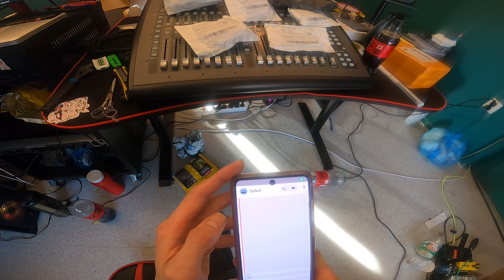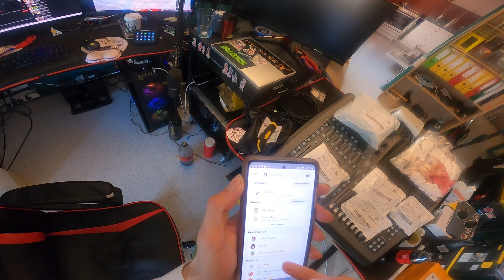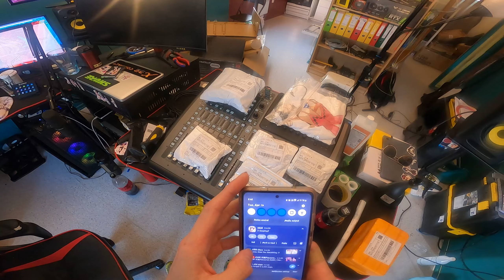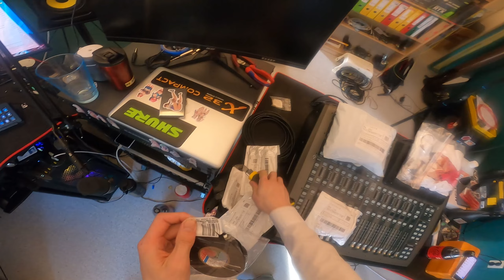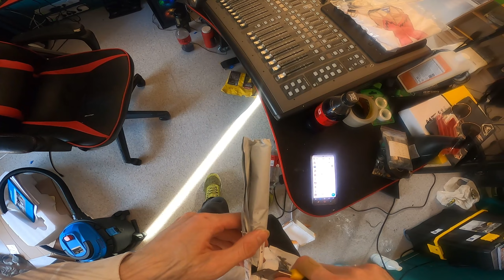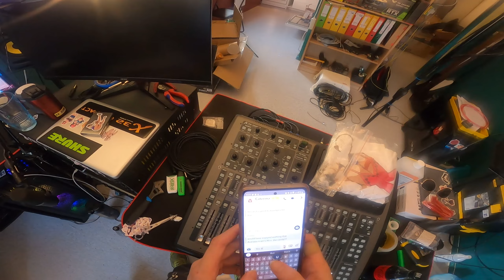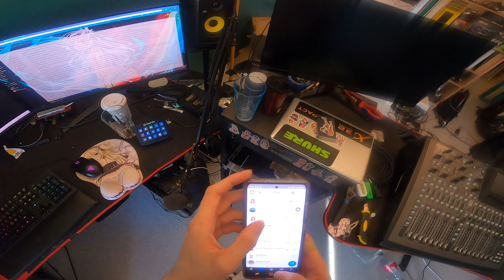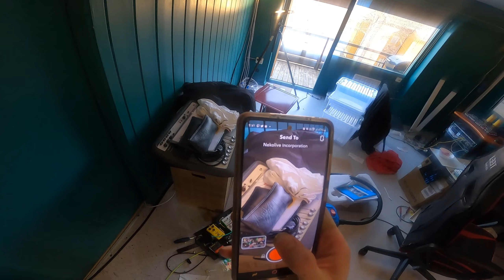Opening up random wish stuff i bought 001